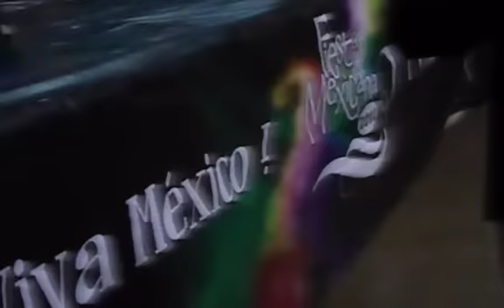fuerza guerrera desenmascara a solar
visiten mi blog:
google +
+rojito
Lucha libre mexicana una batalla final con
super muñeco, super raton y solar vs juventud guerrera, fuerza guerrera y scorpion jr. en el cual fuerza guerrera gana haciendo trampas al desenmascarar a solar y el bando rudo se llevo la victoria en jojutla morelos.
Luchadores desenmascarados, sin mascara, perdieron su mascara, luchadores clonados